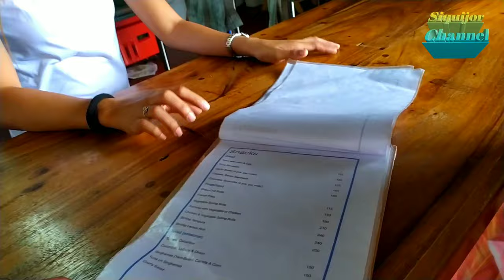Kalachuchi Beach Resort | Vlog #5 | All-in-One | Siquijor Channel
All-in-one
Kalachuchi Beach Resort
Resort in Siquijor
Resort in Talingting
Talingting, Siquijor
Beautiful Resort in Enrique Villanueva
Tourist Spot
Tourist attraction in Siquijor
Siquijor Wonders
Vlogger in Siquijor
Siquijor Vlogger
Kalachuchi
Beaches in Siquijor
Paradise in Siquijor
Perfect for Bonding
Perfect destination in Siquijor
The Mystic Island
Isla Del Fuego
Siquijor, Philippines
Siquijor Channel